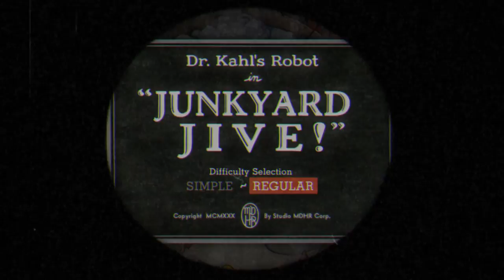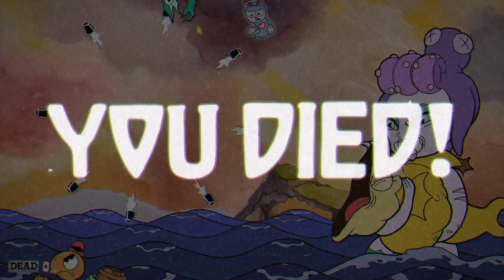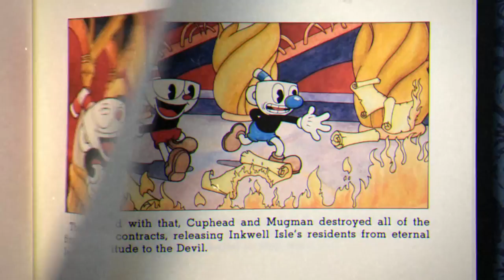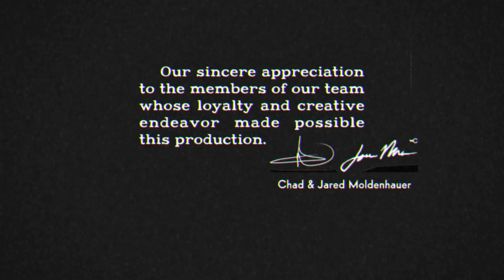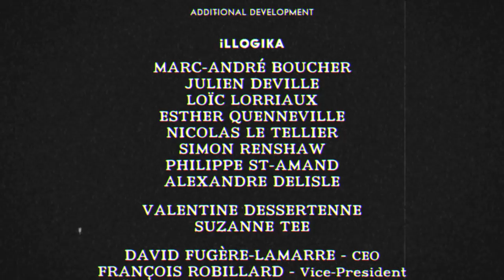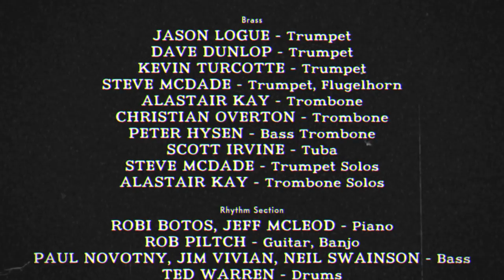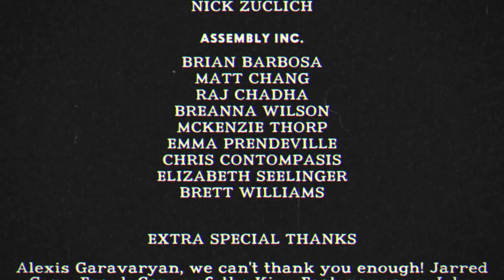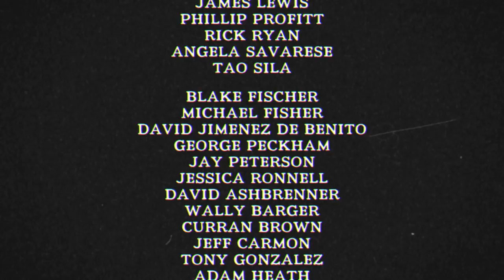Cuphead - Gameplay Walkthrough Part 3 - Don't Deal with the Devil! ENDING! World 3 and Finale! (PC)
Cuphead Gameplay Walkthrough Part 3! Inkwell Isle World 3 and Finale Gameplay! Cuphead Bosses!

I've been wanting to play this game since its reveal because I love the 1930s cartoon styling! You may have seen a trailer or review, but this playthrough will feature my impressions, reactions, and commentary throughout the full story including the ending and all bosses! If you're a fan of indie games, then let's play Cuphead!

THE ALL-CARTOON MAGICAL WONDERGAME
Cuphead is a classic run and gun action game heavily focused on boss battles. Inspired by cartoons of the 1930s, the visuals and audio are painstakingly created with the same techniques of the era, i.e. traditional hand drawn cel animation, watercolor backgrounds, and original jazz recordings. Play as Cuphead or Mugman (in single player or local co-op) as you traverse strange worlds, acquire new weapons, learn powerful super moves, and discover hidden secrets while you try to pay your debt back to the devil!

🎬 Exclusive Videos!

GAME INFO
Name: Cuphead
Developer: StudioMDHR Entertainment
Publisher: StudioMDHR Entertainment
Platforms: Xbox One, Windows PC
Release Date: September 29, 2017